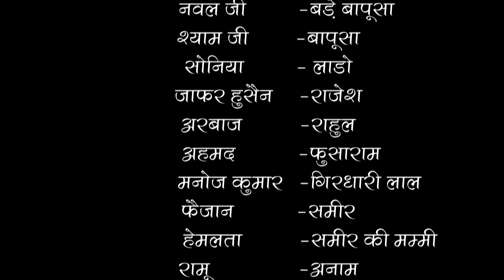CHOKHO BIND 😱 CHAHIJE 2023// चोखो बिन्द चाहिजे 2023// FULL COMEDY RAJASTHANI VIDEO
कलाकार
नवल सिंह खरागोत,
हेमलता,
श्याम कार्ति गोड़ ,
अहमद अली जुसावत,
फैज़ान गौरी ,
सोनिया,
अरबाज खान ,

मनोज कुमार,
यशवन्त सिंह ,
रमज़ान गौरी

लेखक निर्देशक * फ़िरोज़ ग़ौरी ,